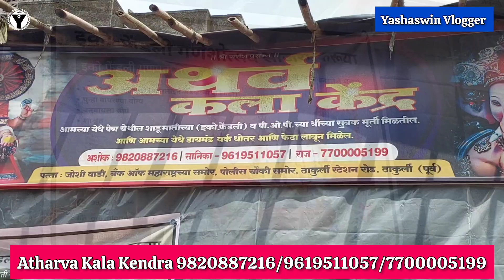इको फ्रेंडली गणपती बाप्पाच्या सुंदर मुर्त्या | Eco Friendly Ganpati Bappa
इको फ्रेंडली गणपती बाप्पाच्या सुंदर मुर्त्या | पारंपरिक पद्धतीन घरीच विसर्जित करता येणारा बाप्पा
Atharva Kala Kendra
Joshi Wadi , Opp Bank Of Maharashtra
Thakurli Station Road
(2 min walk in from Thakurli Station)
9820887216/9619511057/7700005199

Hi! This is Yashashree 😍 Yashaswin Vlogger from Mumbai 😍 I m Animal Lover 😍
I am here to entertain you, share my experiences and inspire you to travel this beautiful world through my vlogs.

आशा आहे आजचा विडिओ तुम्हाला आवडला असेल.

ganeshotsav2023
Famous Shop for home ganeah murti
pen hamrapur big ganpati murti 2023
ganpati karkhana 2023
one of the best ganpati murti collection
pen hamrapur bal ganesh murti pen hamrapur big ganpati murti 2022
ganesh idol home delivery all over india
ganesh eco friendly
pen hamrapur ganpati murti 2022 hamrapur ganpati karkhana 2023
hamrapur ganpati karkhana 2022
hamrapur ganpati karkhana
हमरापुर गणपती कारखाने 2023
pen hamrapur ganpati karkhana 2022
pen hamrapur ganpati karkhana 2023
pen che ganpati,hamrapur ganpati
pen aamrapur ganpati 2023 aamrapur ganpti 2023
ganpati diamond work
gapati bappa diamond work
Heighted Ganesh Murti 2023
Peshwa Arts
Biggesh Ganesh Murti
biggest ganpati workshop
Ganeshotsav 2023
Shree Swapnil Art's 2023
Pen Ganpati Workshop
Ganpati Workshop 2023 Pen Che Ganpati Making Of Ganesha
Manufacturer of Ganpati murti
Biggest Ganpati Workshop 2023
Ganpati Making Process
Mumbai Ganpati Workshop 2023
Ganesh Idol In Wholesale & Retail
How to make ganpati
Easy way to make ganesh murati
Ganpati
Ganesh idol making 2021
Ganpati banane ka asan tarika
how to make ganesh idol
ganpati making
how to make ganesh idol at home
ganpati murti
shadu mati ganpati
how to make shadu mati ganpati
how to make ganesha
Ecofriendly ganpati
making of ganesh murati
ecofriendly ganesha